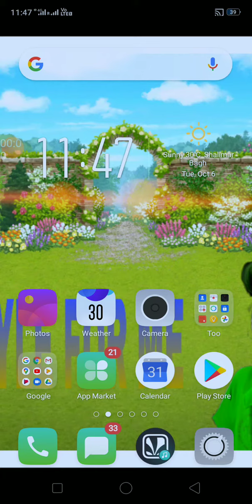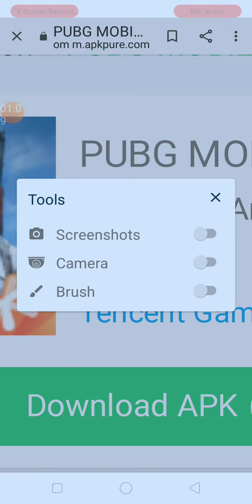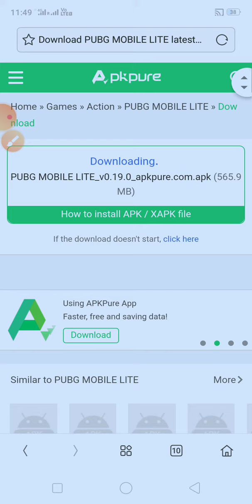How to download pubg lite ban hone ke bad. Pubg lite ko kaise download kare band hone ke bad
Pubg lite ko download karne ka link click karte hi download page par jao =